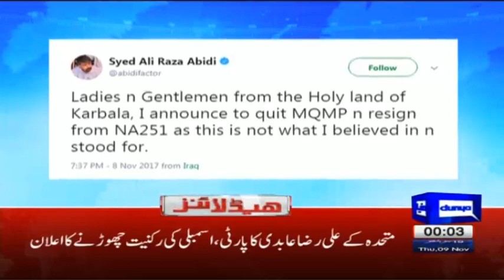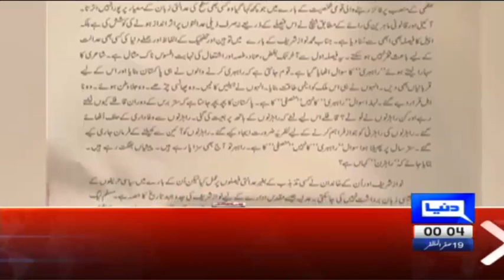Nawaz has unveiled his anti-democratic agenda - Zardari - Headlines- 12 AM - 9 Nov 2017 - Dunya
/subscription_center?add_user=dunyanews1